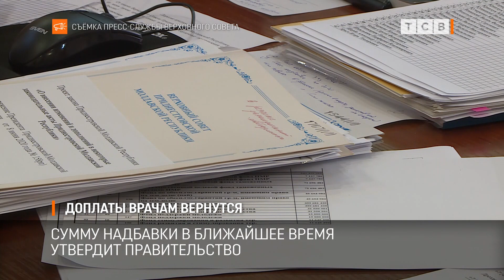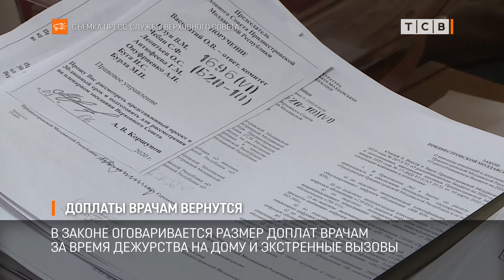Доплаты врачам вернутся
Сегодня Верховный Совет в окончательном чтении принял закон об оплате труда медиков. В нём установлен размер доплат врачам за время дежурства на дому и экстренные вызовы. Система с оплатой 50% за каждый час дежурства существовала ещё в советское время. Теперь доплаты вернули.